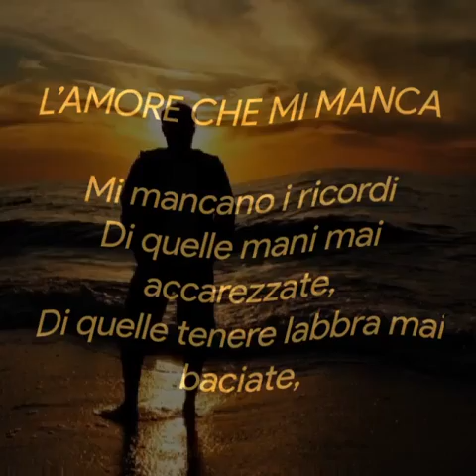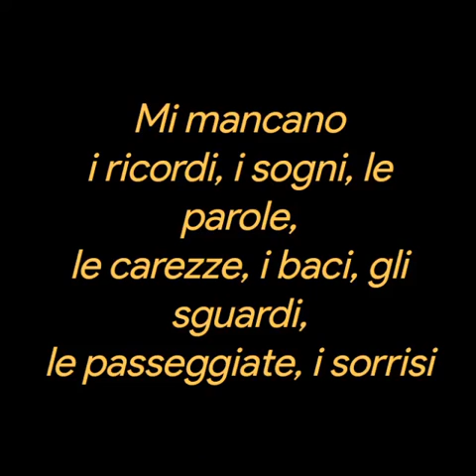Salvatore Migliore ❤️L’AMORE CHE MI MANCA ❤️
L’AMORE CHE MI MANCA

Mi mancano i ricordi
Di quelle mani mai accarezzate,
Di quelle tenere labbra mai baciate,
Di quegli occhi tristi mai dimenticati,
Che hanno riempito i miei desideri mai appagati.

Mi mancano i sogni
Di quelle lunghe passeggiate con Te,
Di  quei lunghi sorrisi,
E di quel tormentato silenzio,
Che hanno riempito le mie lunghe notti di tormento.

Mi mancano le parole
Di quell’amore che non ti ho mai chiesto,
Di quella richiesta che non ti ho mai fatto,
Di quelle poesie che non ti ho mai  dedicato,
Che hanno riempito la mia dolce pazzia di te.

Mi mancano
i ricordi, i sogni, le parole,
le carezze, i baci, gli sguardi,
le passeggiate, i sorrisi
E il triste silenzio delle mie poesie vuote
del desiderio di Te...
che accompagnerà  la mia morte oltre la vita.
Salvatore Migliore ❤️